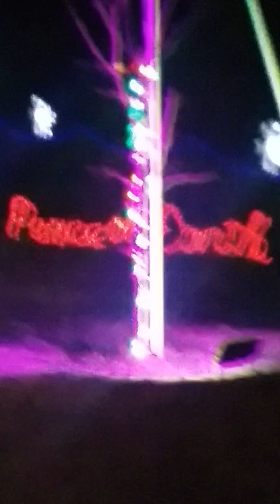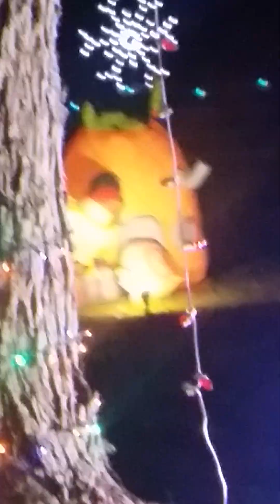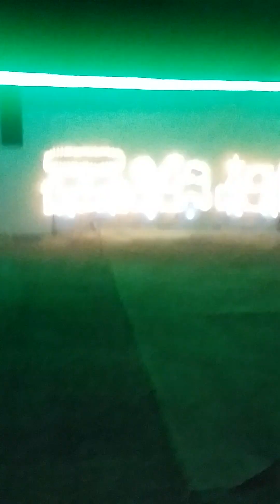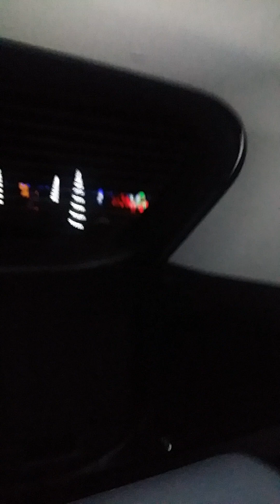looking at the lights